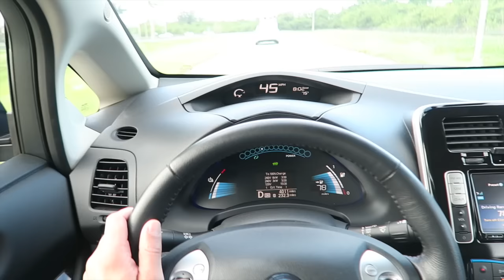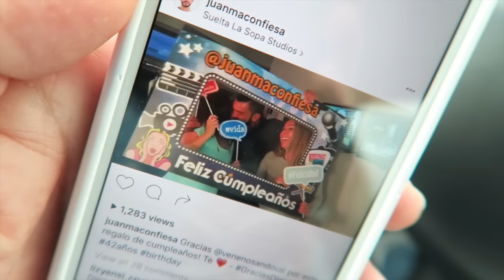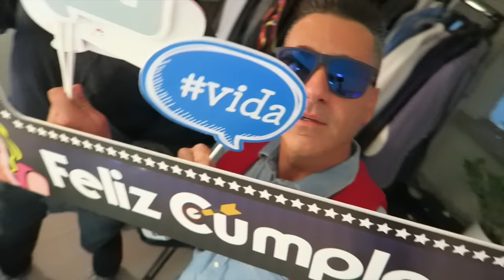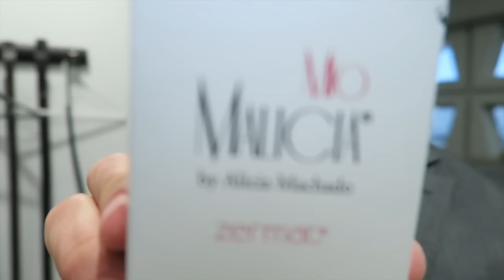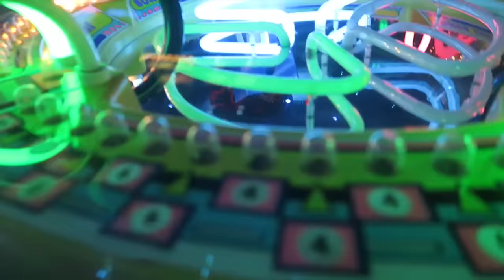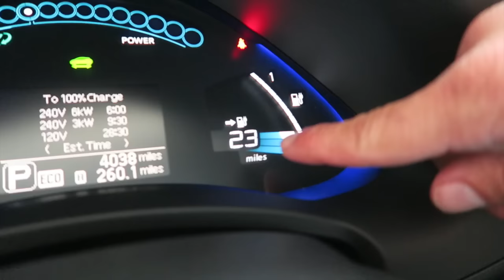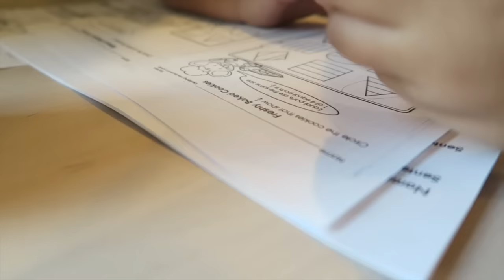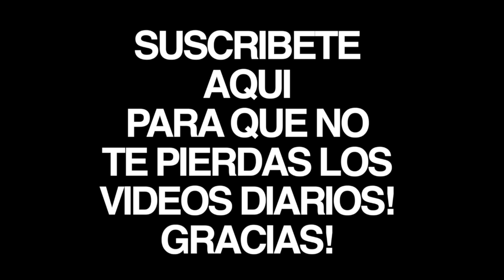EH LA COSA!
ESTE VLOG ESTA FULL DE PRINCIPIO A FIN! HOY SE CELEBRA EL CUMPLEANOS DE JUAN MANUEL CORTES, LE REGALO UN PERFUME DE ALICIA MACHADO A UN CAMAROGRAFO, ME VOY CON ELVIS CRESPO A JUGAR MAQUINITAS Y A BAILAR, EL CARRO ELECTRICO QUE TENGO ME TIENE ESTRESADO AL PUNTO DE QUE NO QUIERO MANEJARLO, LUCAS Y KYLIE SE LA PASAN DELICIOSO EN EL PARQUE Y NUESTRO DIA FUE PERFECTO! COMPARTAN ESTE VIDEO PARA QUE MAS GENTE LO VEA!  MUCHAS GRACIAS!!